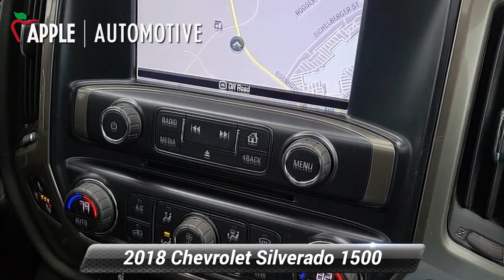Used 2018 Chevrolet Silverado 1500 High Country, Hanover, PA H3541A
LOCAL TRADE!, Leer bed cap, Fox Suspension lift, 35 inch Nitto Grappler tires, 20 inch Fuel wheels, Bed Liner, Exterior Parking Camera Rear, Heated & Vented Front Seating, Heated steering wheel, Navigation System, Power Sunroof.Priced below KBB Fair Purchase Price! Odometer is 25759 miles below market average! Clean CARFAX.When you purchase an APPLE Budget Pre-Owned at Apple Chrysler Dodge Jeep Ram, we give you peace of mind with a Limited Power Train Warranty for 30 days or 1,000 miles, whichever comes first.

[RLVID:7082:8de9922354a37f59:c81ff38bddf37ec4:1]